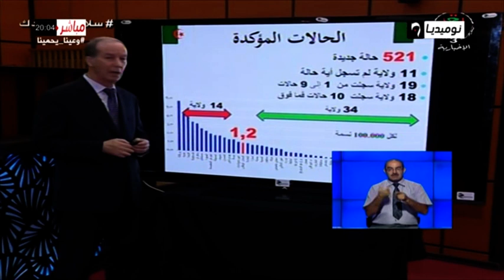تسجيل 521 إصابة جديدة بفيروس كورونا و9 وفيات